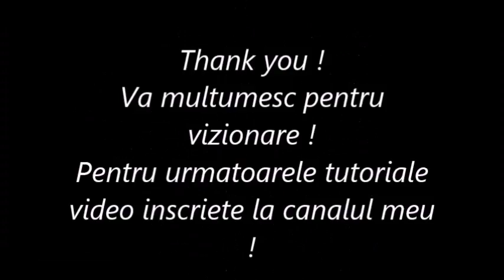Flower Nail ART ! floare pictata cu oje semi si geluri !